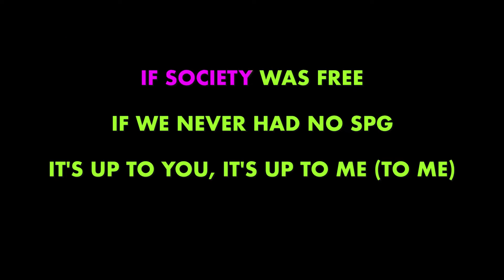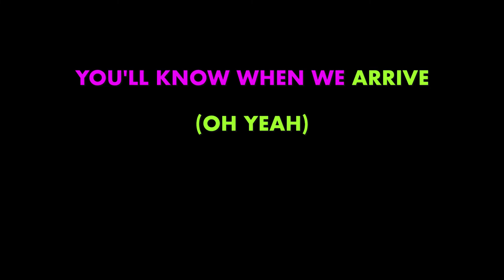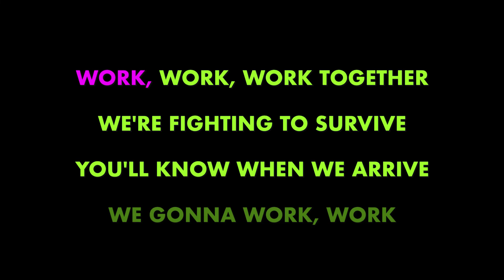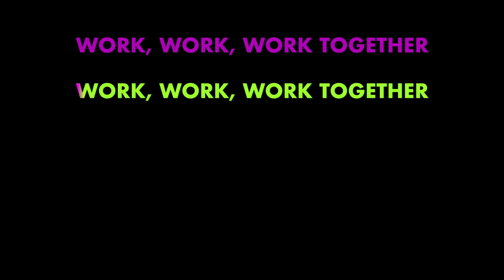THE OPPRESSED ✴ WORK TOGETHER ✴ KARAOKE INSTRUMENTAL ✴ PMK